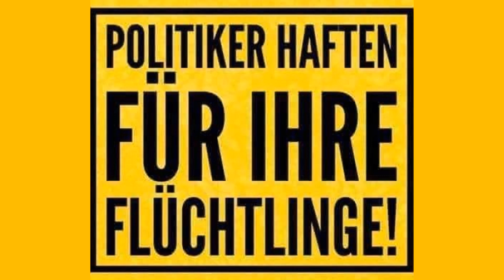Willys Humor - Folge PARS 143